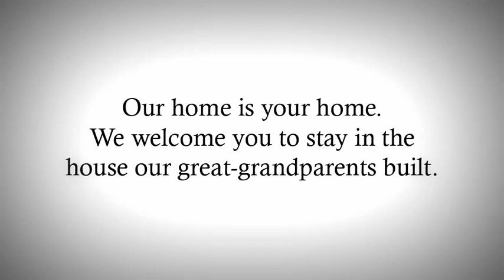We invite you to Testa Vineyards, where love is in the air....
Located in beautiful Calpella, California, the Testa Ranch offers visitors a beautiful setting in which to enjoy their family-made wines, sharing history and creating new memories to treasure.